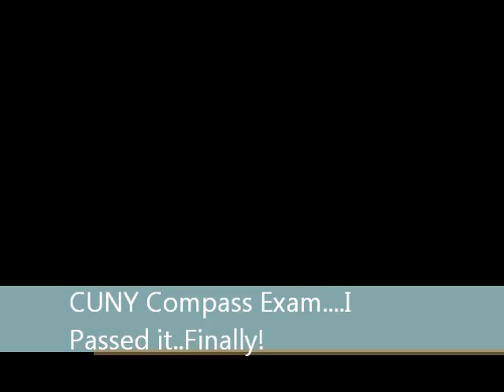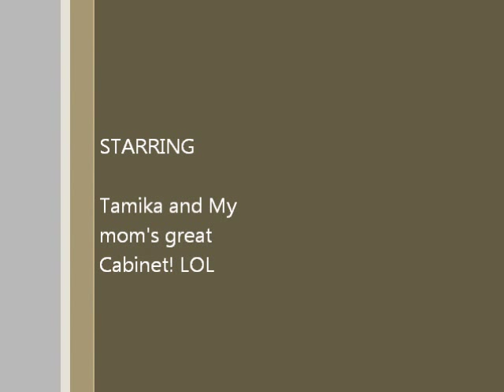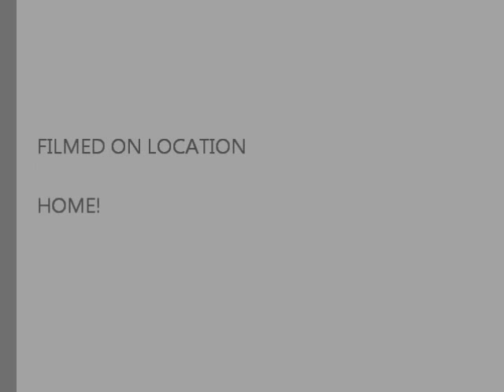CUNY Compass Exam...Passed it!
This is me talking about my experience taking New York's CUNY Compass Exam. And dealing with the disappointments and success in passing that exam. Hopefully this gives some others who might have taken it some faith in themselves..or confidence. Amen! WOOHOO!!